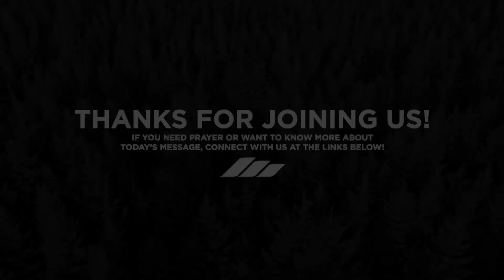Need Marriage Advice? Here you go.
TAKE A NEXT STEP WITH US

The sermon "How to do Marriage?" explores God's design for marriages within the "Parenting on Purpose" series, emphasizing relationships as part of God's plan for humanity. Riley and Tasha highlight the importance of small groups in nurturing faith and discipleship, welcoming viewers from various locations globally. The biblical perspective on marriage is discussed, focusing on the covenant between one man and one woman with God, emphasizing grace and the importance of understanding Scriptures as encounters with God. Practical advice for building healthy marriages, prioritizing a personal relationship with God, and seeking support within the church community are encouraged, concluding with an invitation to accept Jesus and take steps of faith.
How to do Marriage?//Riley & Tasha Halliday//3.10.24 onlinechurch gospel #9:30
00:00 - Pre-sermon
00:13 - Welcome!
00:48 - Parenting on Purpose
02:03 - How to Approach Your Bible
02:57 - God's plan for marriage
07:19 - Paul's Ephesians 5: Submitting to Your Husbands
12:24 - Marriage: The Mystery and Beauty of It
15:04 - Purpose-filled Marriage
18:18 - How to Get With God
23:28 - Post-sermon